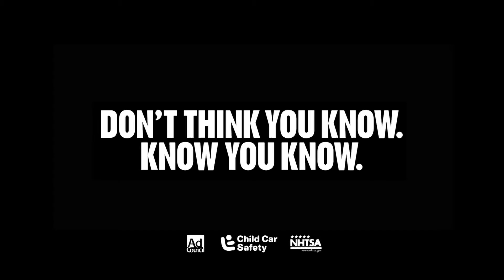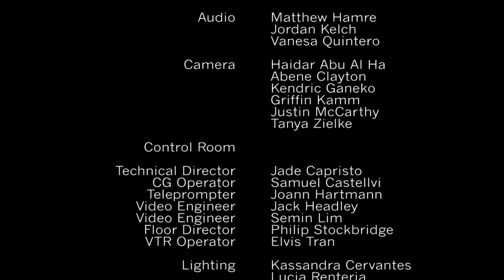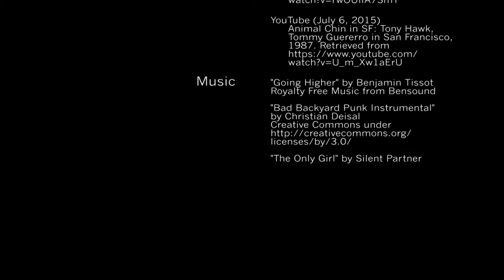(S2E6) Under SF: Alternative Cultures - Skating Culture